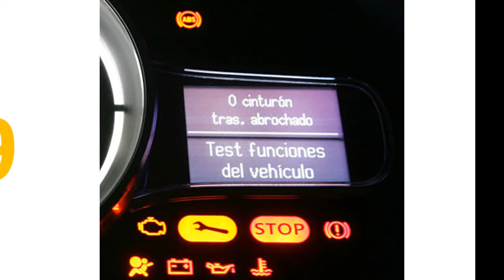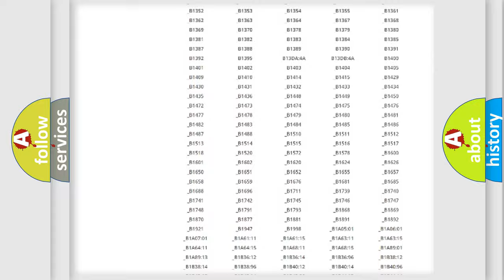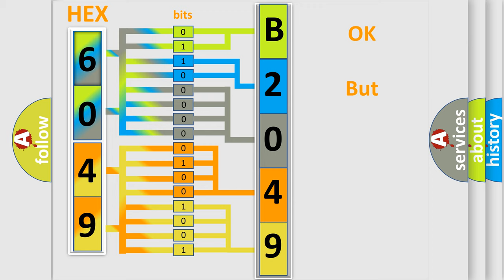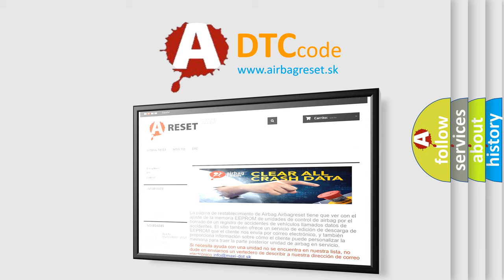DTC Mazda B2049 Short Explanation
Contents:
0:21 Basic DTC analysis according to OBD2 protocol standard.
1:48 Insight into programming
2:58 A diagnostically understandable description of the Diagnostic Trouble Code
3:05 Basic error definition

Make:
Mazda
Code:
B2049
Definition:
Transmission Output Speed Signal Circuit
Description:
P150A The TCM indicates the transmission output speed signal is valid.Transmission output speed is 1,200 RPM or greater.
Cause:
The replicated output speed is 60 RPM or less for 4.5 seconds.